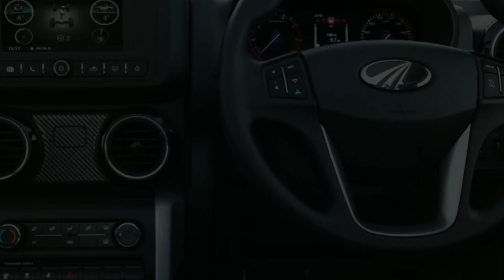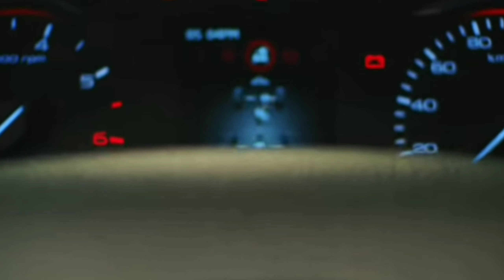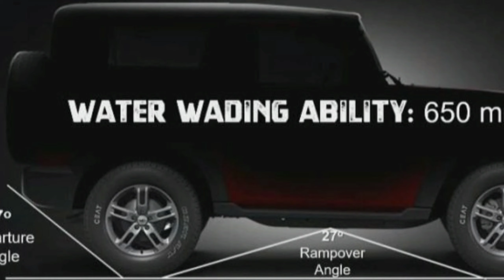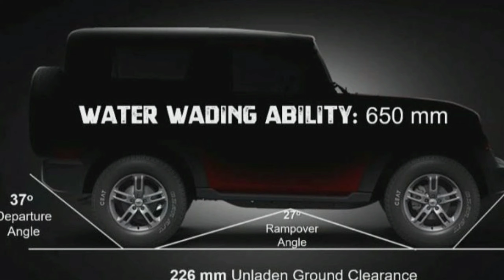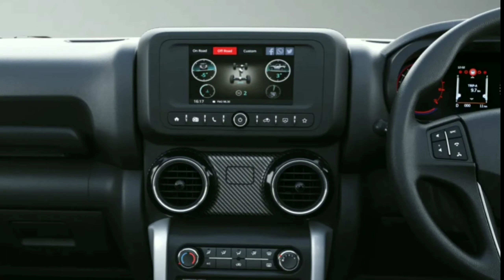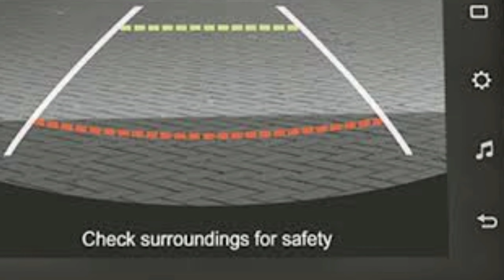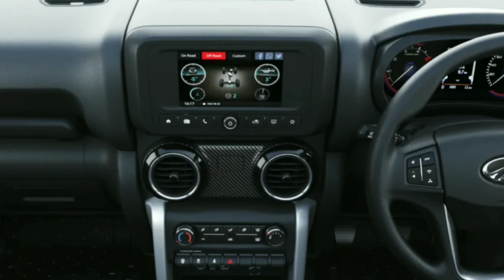All New Model 2021 Upcoming Mahindra Thar (2wheel drive) Launch India Price | Specifications Review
Upcoming Hyundai Alcazar 7seater Suv Specifications Review.

Tata Safari 2021 Review Walkaround Detailed😎😎

New Maruti Swift modified 2021 Top model bna diya🤩🤩🤩🤟

Maruti Suzuki Swift Facelift Details 2021 🤟🤟🤟🤩

New Maruti Breeza 2021 Modified..Super🤩🤩🤟

Topic Covers;
1 Mahindra Thar Suv  Launch
2 All New Muscular Thar Suv full specifications
3 Mahindra Thar Suv Review
4 New Thar Suv Features Details
5 New Thar 2wheel Drive Suv images